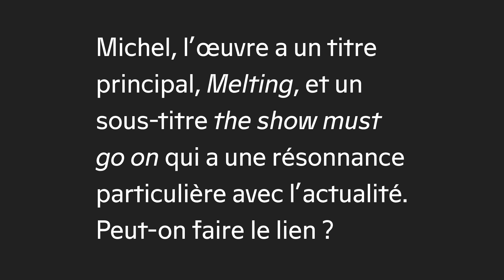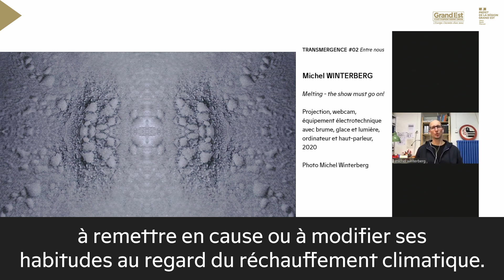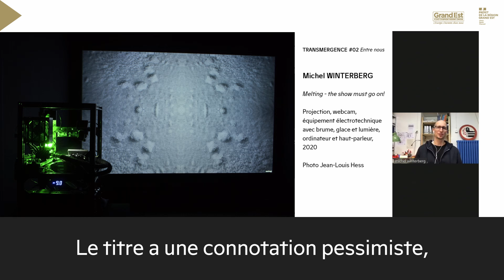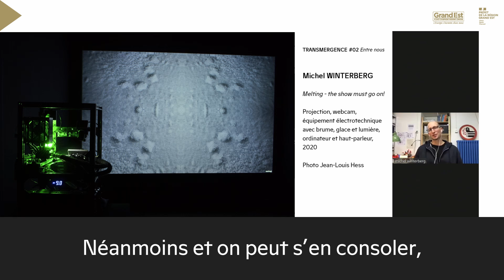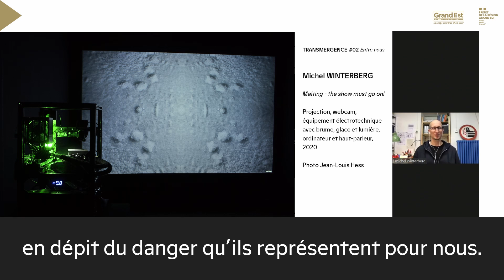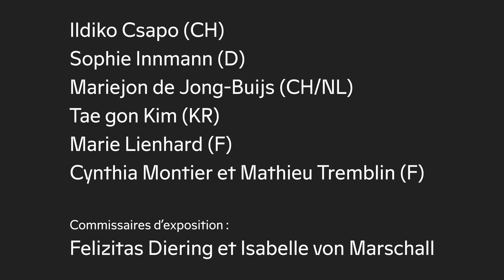FRAC Alsace - Michel Winterberg - Exposition collective Transmergence #02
Vernissage virtuel au FRAC Alsace : découvrez l'artiste Michel Winterberg et son travail sur le réchauffement climatique dans le cadre de l’exposition collective Transmergence #02 - Entre nous - jusqu'au 4 juillet 2021 à Sélestat (France, 67).

Reprenant  des extraits du vernissage en ligne de l'exposition collective Transmergence #02 – organisée dans le cadre de la Regionale 21 - cette vidéo propose un entretien avec l'artiste Michel Winterberg à propos Melting - the show must go on!, une installation qui nous parle du  réchauffement climatique et de notre incapacité à modifier nos habitudes de consommation énergétique.

Michel Winterberg transforme le dégel des glaciers et du permafrost en éléments acoustiques et esthétiques. Il utilise des composants de refroidissement pour ordinateur – source majeure de la consommation d’énergie mondiale – pour produire de la glace : sur une plaque fortement refroidie, de la brume condensée se transforme en glace. Puis la plaque de glace est brusquement dégelée. Braquée sur la machine, une caméra projette cette transformation répétitive. Un spectacle presque mystique apparaît, semblable à la respiration des saisons. Malgré les phénomènes extrêmes causés par l'homme, la nature ne perd rien de sa poésie.

Comment appréhender l’espace dans un monde en perpétuelle transformation et qui, depuis la pandémie, voit ses repères bouleversés ?  Les artistes présentés dans l'exposition explorent la matérialité de cet entre-deux invisible. Ils nous offrent de nouveaux espaces à découvrir à travers les peintures, installations et interventions in situ, dessins, objets et nouveaux médias.
Entre Nous est la deuxième édition du format d’exposition Transmergence qui donne à voir la scène artistique régionale transfrontalière tout en questionnant sa définition et ses limites. Elle s’inscrit dans le cadre de la manifestation Regionale 21, une coopération de 19 institutions de trois pays (CH, D, F) qui chaque année présentent les positions artistiques de la région rhénane.